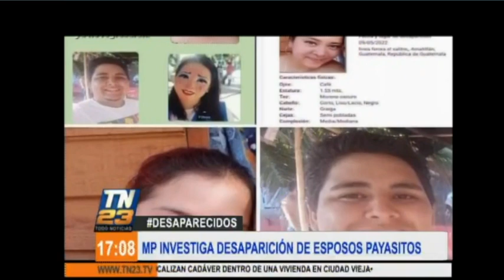Realizan marcha pacífica por la desaparición de esposos payasitos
La mañana del jueves 12 de mayo, realizaron una marcha pacífica por la desaparición de esposos payasitos.